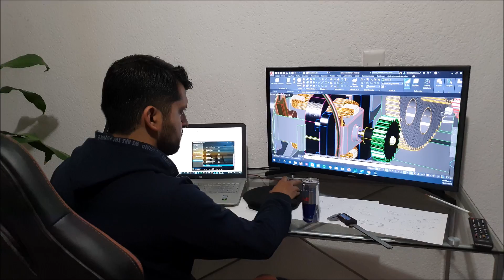YO SOY DANY PAZ 🙋‍♂️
Hola amigos!!
Ustedes son mi inspiración para poder continuar!
ETERNAMENTE AGRADECIDO CON MIS SUSCRIPTORES!!!